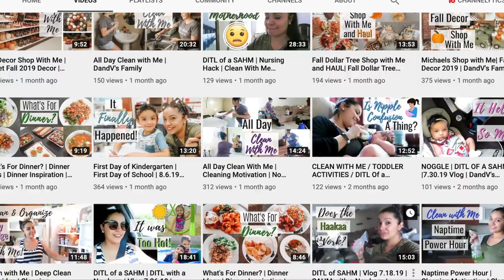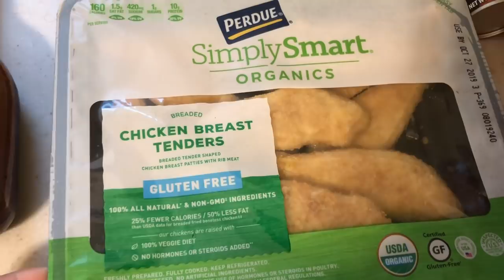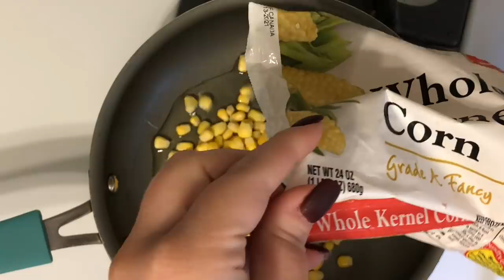WHAT'S FOR DINNER? ONE SKILLET, CROCKPOT, + EASY FAMILY MEALS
ONE POT, CROCKPOT, +  EASY FAMILY MEALS🙌🏻

Hey guys!
This week I am sharing: BBQ Chicken Bundtwich, Queso Chicken Baked Tacos, Unstuffed Cabbage Roll Skillet, and Cajun Chicken Alfredo! 😋
💕Amanda

(I added tomato sauce, beef broth, bay leaves, carrot, and Worcestershire Sauce)
Cajun Chicken Pasta (I added broccoli and red peppers)

Queso:
1 block pepper jack
1 block cream cheese
1 can rotel
1/2 cup milk
1 tbsp: garlic powder, onion powder, pepper, paprika, chili powder

ALL MY FAVE PRODUCTS (AMAZON STORE)